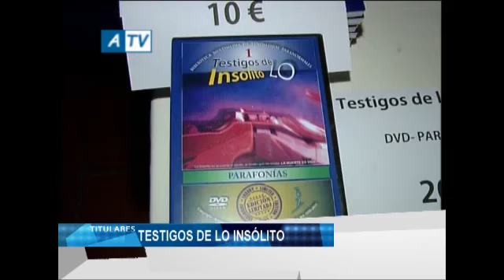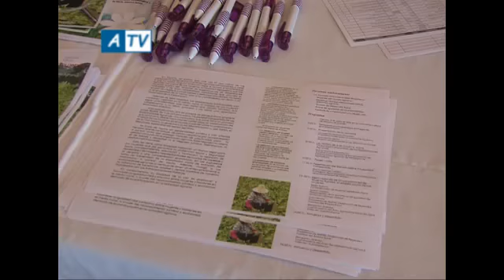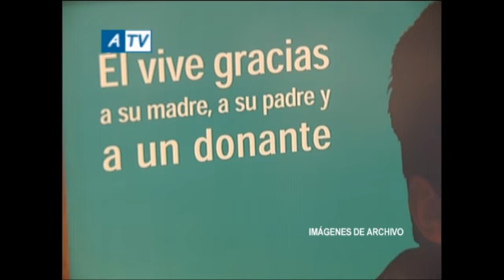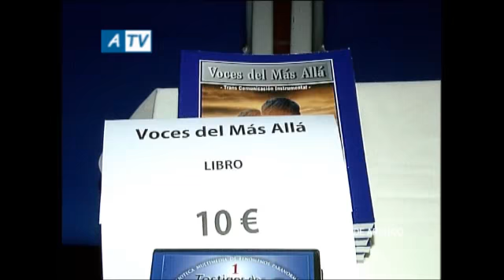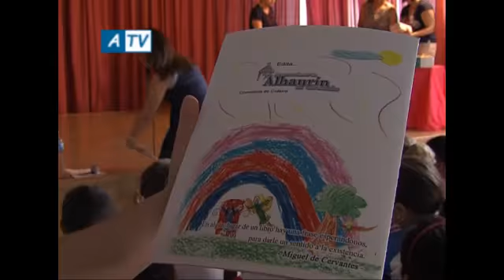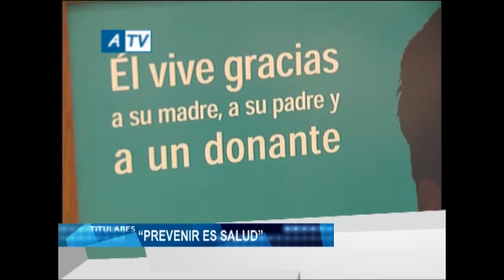NOTICIAS ATV 08 06 12